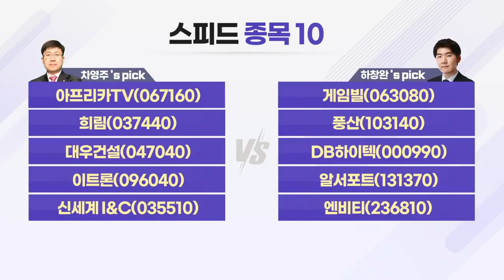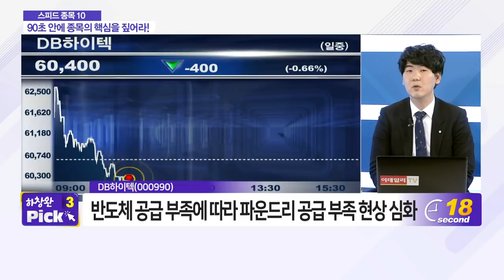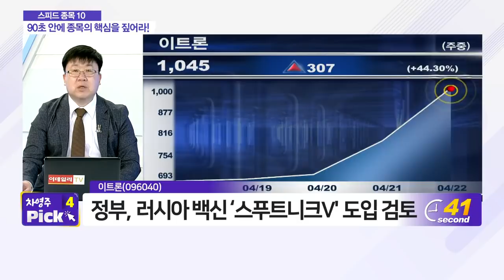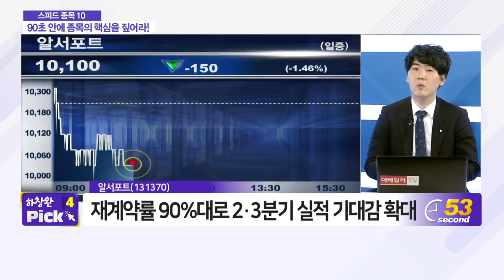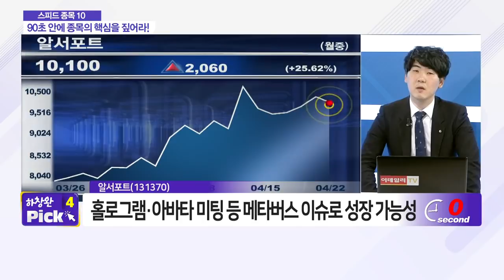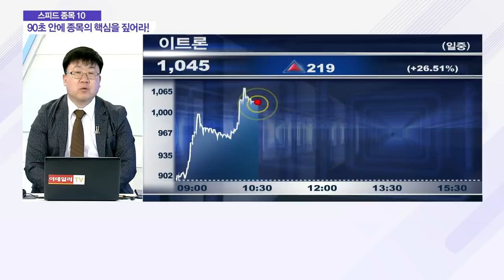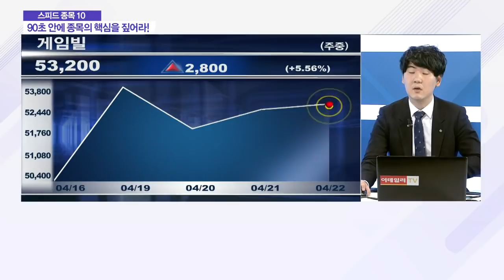아프리카TV, 게임빌, 희림, 풍산, 대우건설, DB하이텍, 이트론, 알서포트, 신세계, 엔비티_스피드 종목 10 (20210422)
- 희림(037440)
- 대우건설(047040)
- 이트론(096040)
- 신세계 I&C(035510)

- 게임빌(063080)
- 풍산(103140)
- 엔비티(236810)